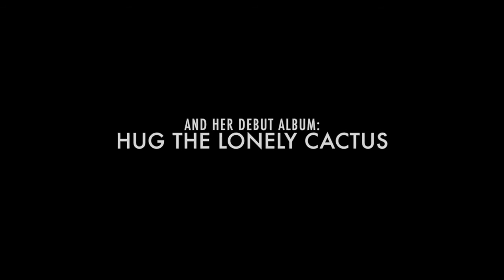"Señor Magnifico" - Laura Gragtmans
"Señor Magnifico" is an original song by Laura Gragtmans performed live at the Hug the Lonely Concert Party (11.22.15), a pre-recording benefit for Laura's debut album: Hug the Lonely Cactus.